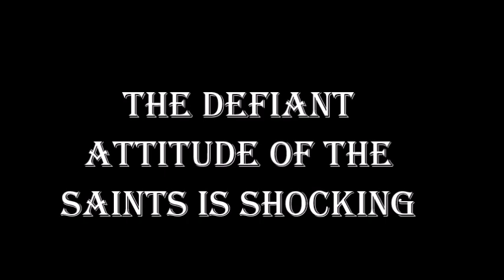The Defiant Attitude of the Saints Is Shocking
AM Sermon
Bro. Ozan
Jer.42:1-22

12-18-22